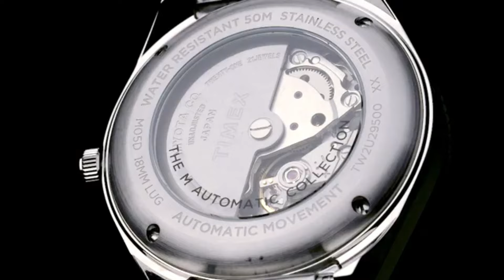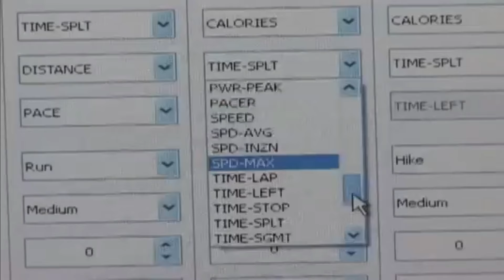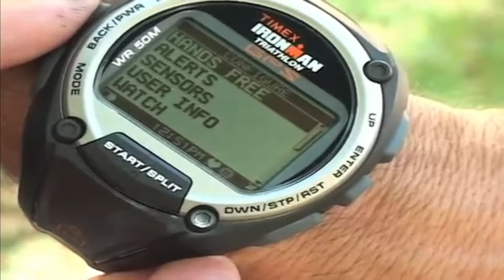Top 8 Best Timex Watch Buy in 2024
Hello Friends If you are looking for the Top 8 Best Timex Watch Buy in 2024

10.Timex Ironman Run x20 GPS Watch - Magenta
09.Timex T80
08.Timex Intelligent Quartz Flyback Chronograph
07.Timex M79 Automatic
06.Timex Men's Q 1978 Reissue Day (Model: TW2U87900ZV)
05.Timex Judith Leiber
04.The Timex Marlin® Automatic Watch
03.Timex x Wood Wood
02.Timex Men's T2N721 Intelligent Quartz Compass Tide Temperature Silver Case Brown Strap Watch
01.TIMEX Ironman Global Trainer GPS- Running